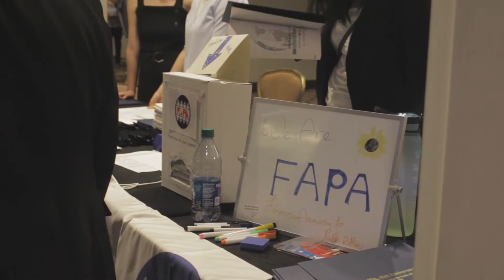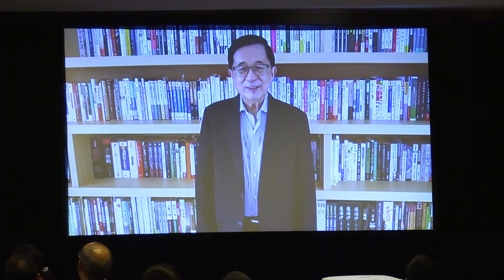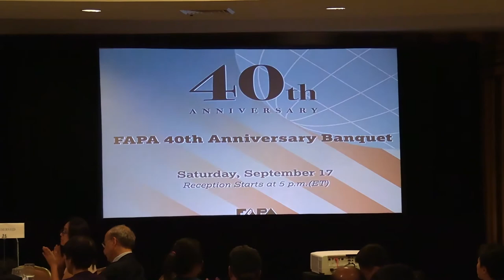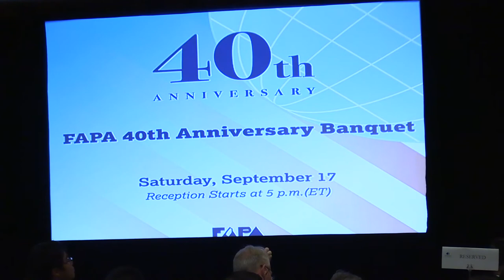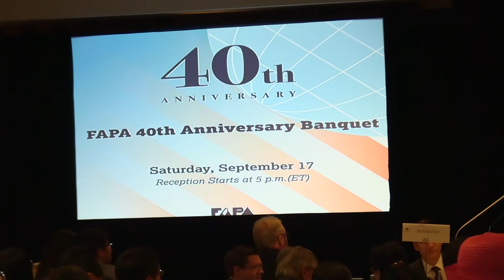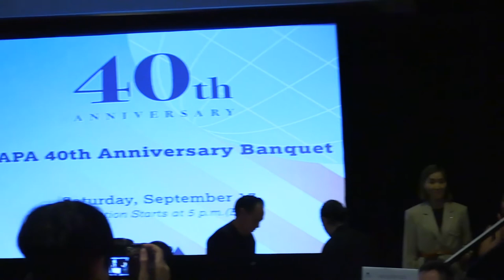FAPA 40th Anniversary Celebration Banquet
On September 17, we held the 40th Anniversary Celebration Banquet to celebrate our achievements over the past four decades. We invited our friends of Congress, including Rep. Steve Chabot and Rep. Brad Sherman, as well as Taiwan Ambassador to the United States Hsiao, Bi-khim, and Legislator Wang, Ting-yu to this festive occasion. Watch the video and write the next chapter of FAPA history with us!